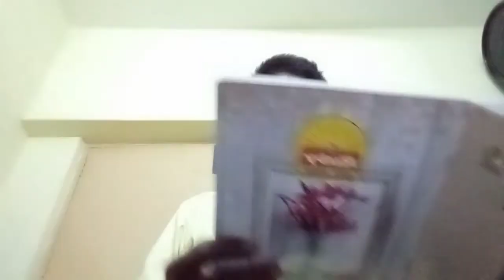November 8, 2021